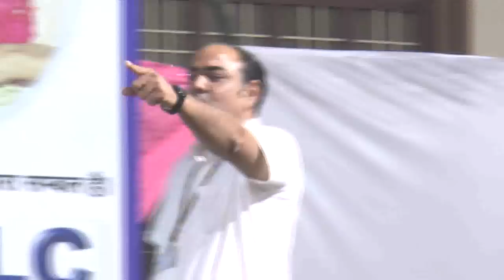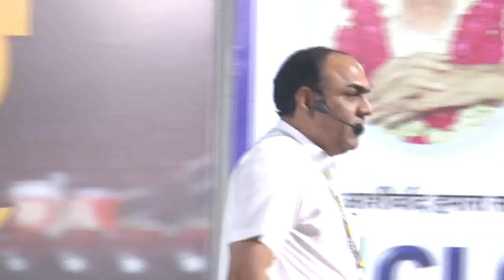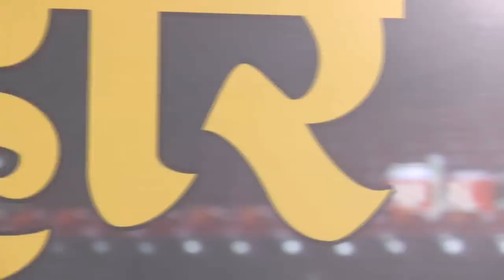महाराणा प्रताप.. हरे घास री रोटी... || Hare Ghas ki Roti || CLC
हारित ऋषि का फिर से कोई जाप पैदा हो।
देश में राष्ट्रीयता की छाप पैदा हो।
मनाती है मनौती आज भी माटी ये मेवाड़ की।
हर युग में उसकी कोख से कोई प्रताप पैदा हो।
राजस्थानी आन-बान-शान के प्रतीक, शौर्य एवं
पराक्रम की पराकाष्ठा, स्वाभिमान के शिखर पुरूष, मेवाड़ी मान महाराणा प्रताप की जयंती पर मेरी विनम्र शब्दांजली ।